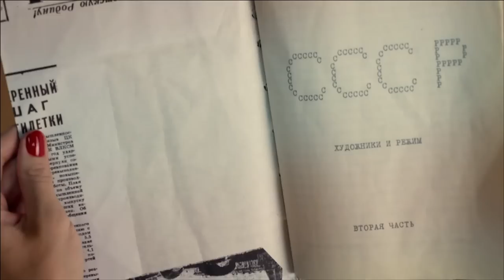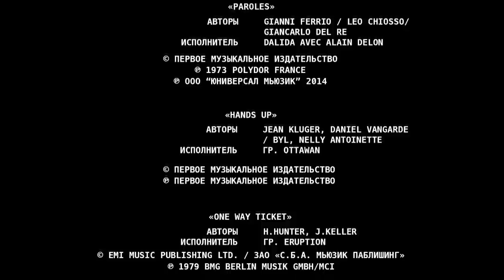THE MODEL (Episode 2) Full Movie ♥ Romantic Drama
In real life, not every fairytale has a happy ending. More often than not, the ending is dramatic. The story takes place in 1978. A naïve orphan straight from provincial boarding school moves to a noisy overpopulated capital city. Sasha is 18 already and it’s time for her to start her independent adult life.
She gets hired by the All-Union House of Fashion Models as a cleaner. Thus her journey from an unassuming janitor to a famous model begins. Sasha’s life is not devoid of men’s attention.